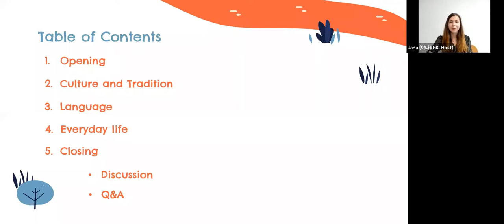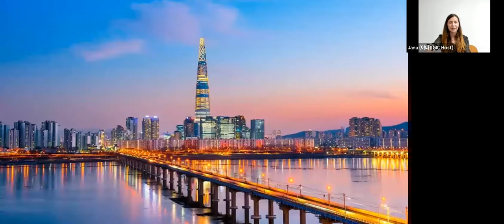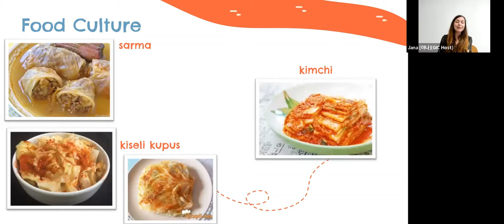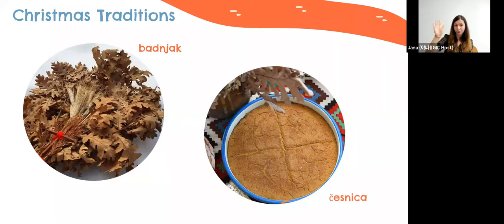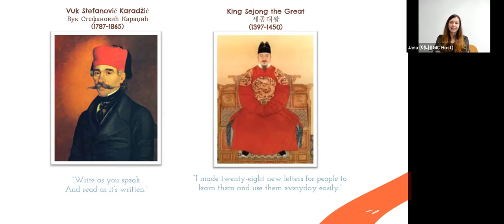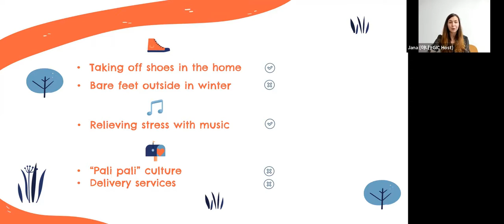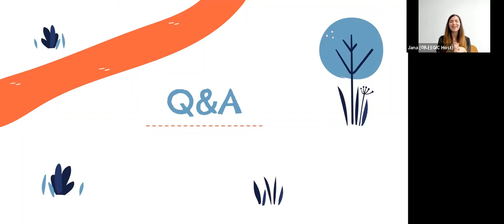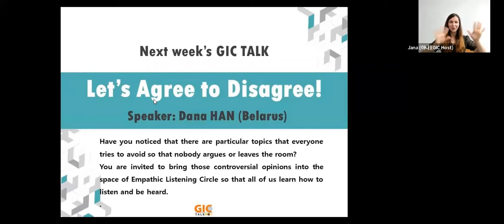GIC Talk 2021.08.21Connecting Cultures – Discovering Similarities and Differences@Jana Milosavljevic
The aim of the lecture is to create connections that cultivate a community that celebrates cultural diversity in Gwangju. The speaker will not only briefly introduce her country, Serbia, but would go one step further through comparing and contrasting its different aspects to those of Korea. By mentioning various topics ranging from language, culture and customs, to modern life and daily activities, she wishes to try and present the cultural connections between Serbia and Korea not through a cold, professional perception of a language and culture expert, but rather informally, on a personal level, as a Serbian who came to Korea four years ago with very little previous knowledge of the country.